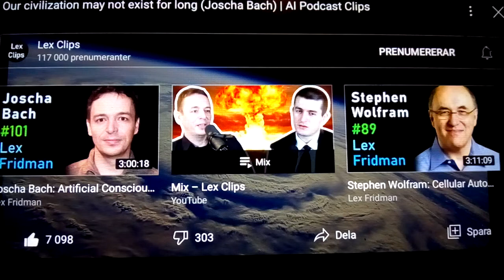Lex Fridman and Joscha Bach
☠️Human extinction talk☠️